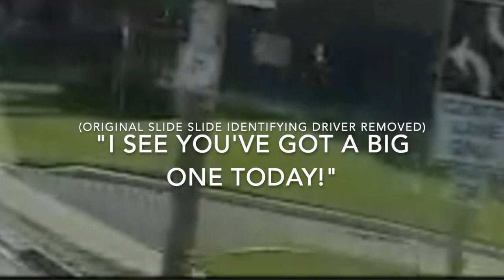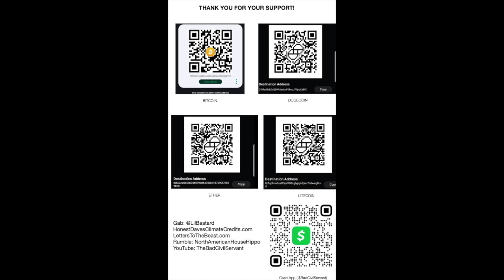GO Transit Bus Driver: "I see you've got a big one today!"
NEWMARKET, ONTARIO (October 5, 2005): So I was driving my bus through Newmarket, enroute from Barrie down to Toronto, when a female driver who is no longer with GO but is nevertheless legendary to the North Corridor drivers who have been around for a while, commented on the fact that a driver who would normally be driving a city transit-type bus (an Orion V) was today driving an MCI D4500 highway coach.

I am also driving a D45 (brand new!)

The angle isn't the best, but you get a view of a part of Newmarket that has changed significantly in the past nearly-two-decades.